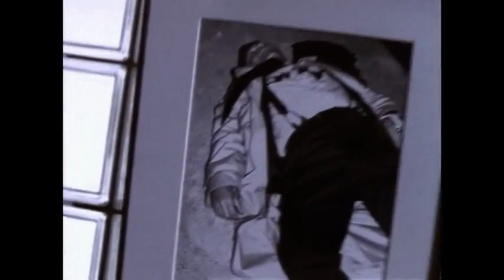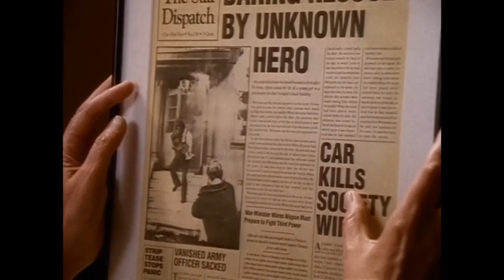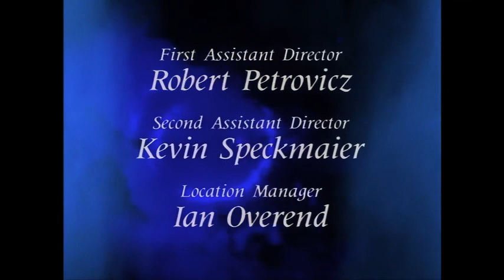Studies in Light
Neste episódio de "Highlander: A Série", Duncan, Tessa e Richie visitam uma exposição fotográfica apresentando o trabalho do Imortal Gregor. Contudo, Duncan se surpreende ao descobrir que outro expositor é uma mulher que ele amou muitos anos atrás, mas que o deixou para focar em sua carreira.

Embora ela o reconheça, Duncan enfrenta dificuldades para revelar que é a mesma pessoa que ela já amou. Enquanto isso, Gregor aparenta ter passado por mudanças desde que Duncan o conheceu, demonstrando desilusão e uma incapacidade de sentir emoções.